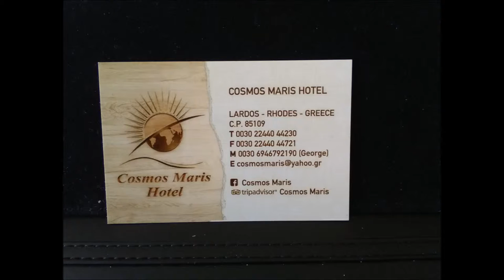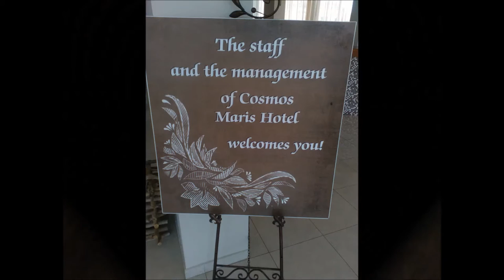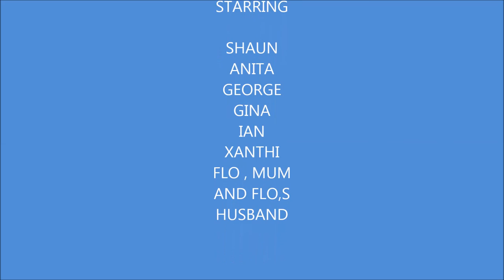GREECE is the PLACE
Our 2016 Holiday at Cosmos maris In Lardos RHODES greece. Thank you to George and staff for making our holiday a memorable one. Shaun & Anita. We will come and see you in June. YAMAS...